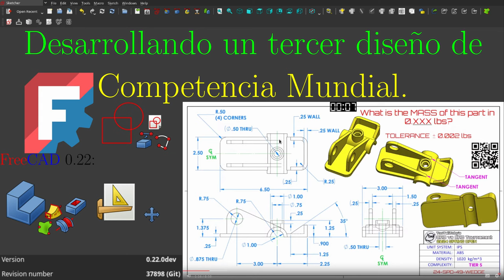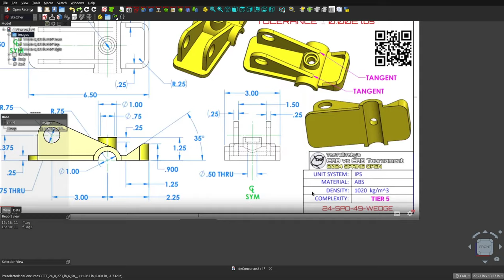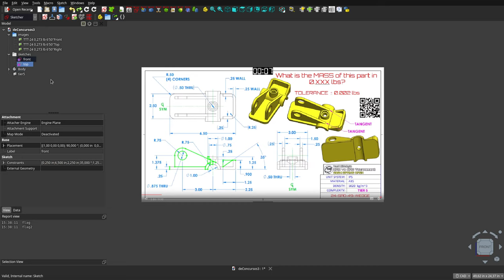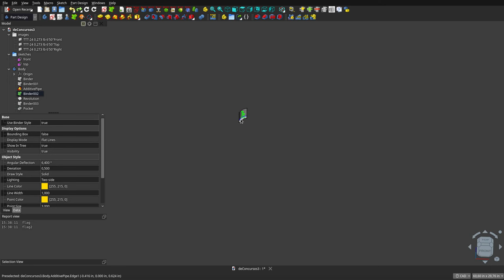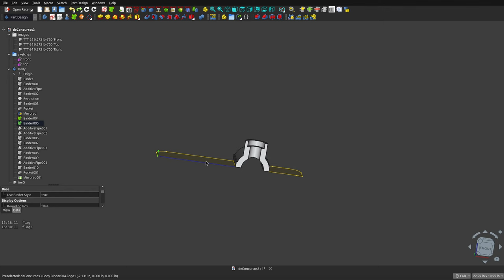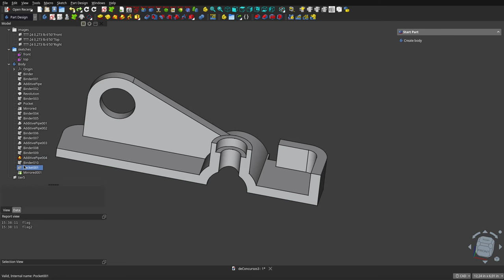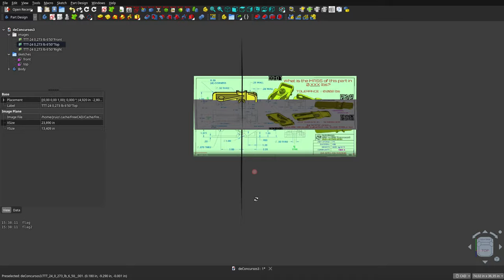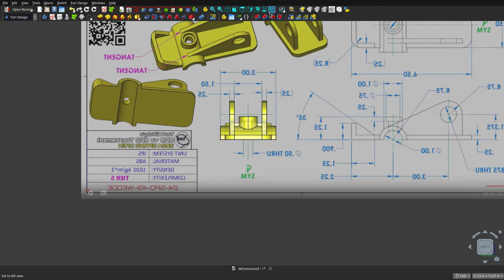FreeCAD 0.22: Un tercer diseño de concurso mundial: Desarrollo.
Acá les muestro la forma en que diseñé una de las piezas que se presentaron en un concurso que organiza Too Tall Toby:

Hay algunos detalles útiles a lo largo del vídeo

Los invito a que hagan el diseño y a que verifiquen que la masa es la de la respuesta.